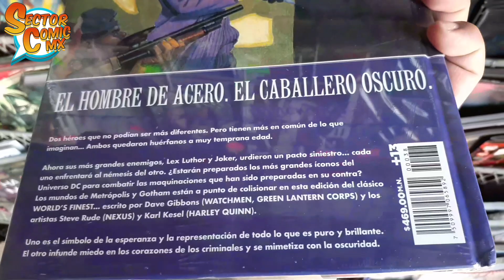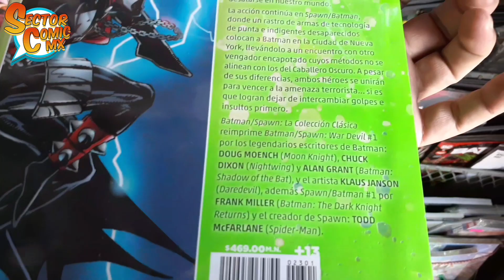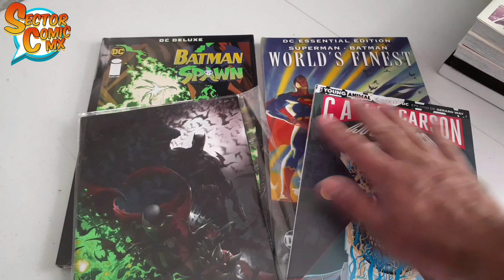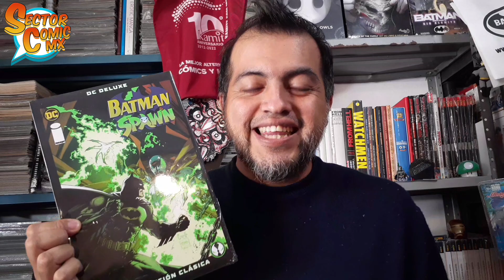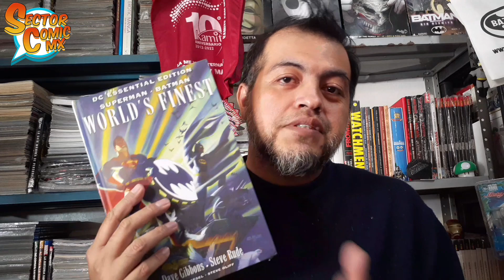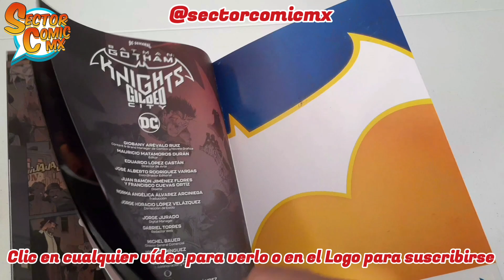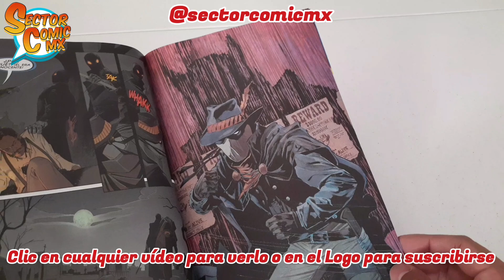NOVEDADES CÓMIC DE LA SEMANA #52 - FIN DE AÑO 2022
Finaliza el año y estas son las novedades de la última semana del 2022.
¿Qué compraron? ¿Cuál esperaban?